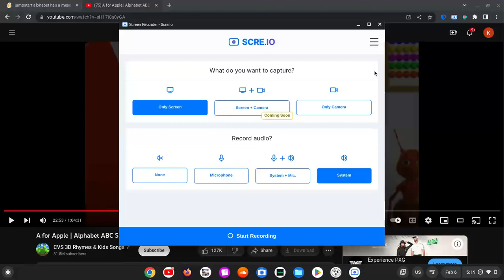Alphabet Song but the letters has a meaning